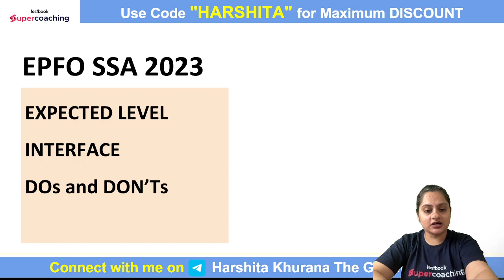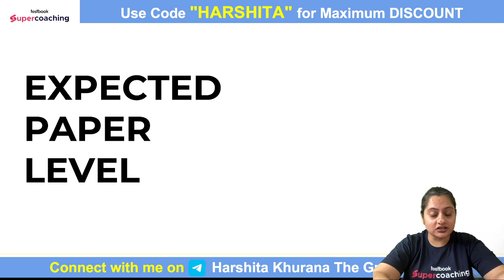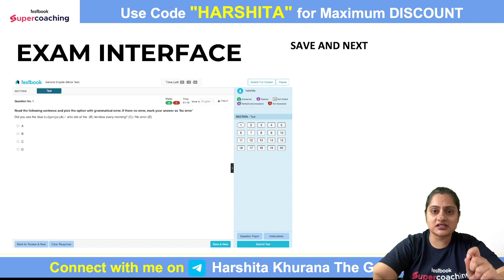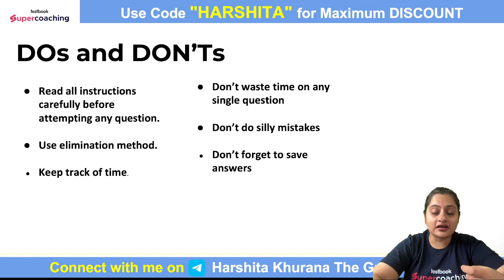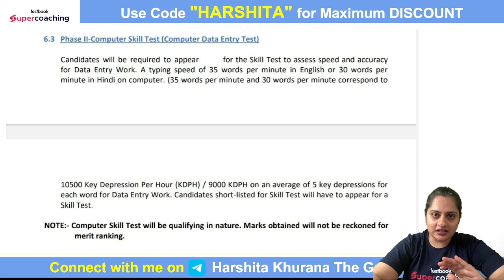EPFO SSA 2023 | Exam Level | Do's And Don'ts' | EPFO SSA Paper Interface 2023 | By Harshita Ma'am